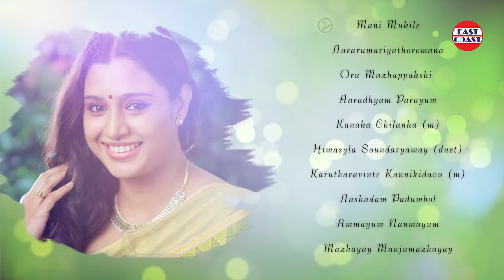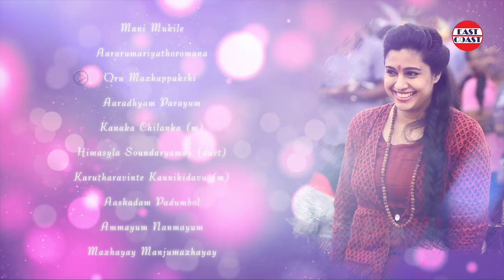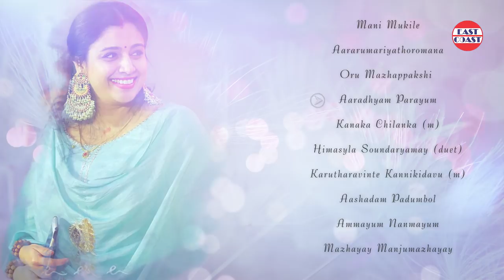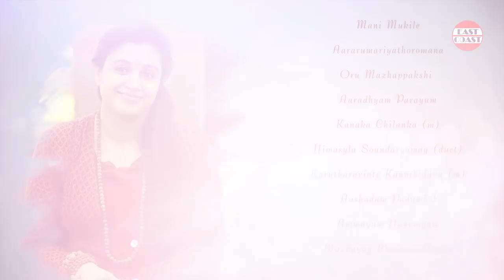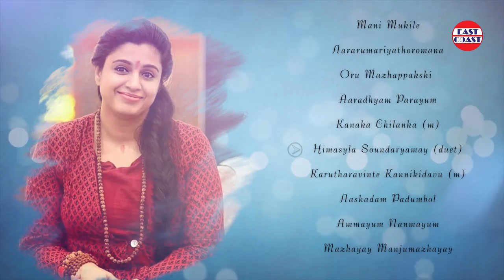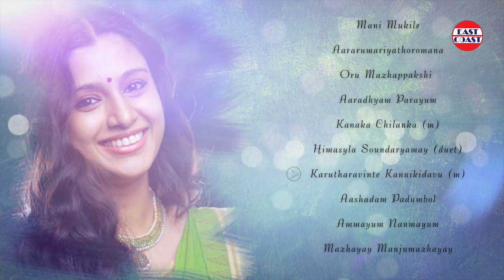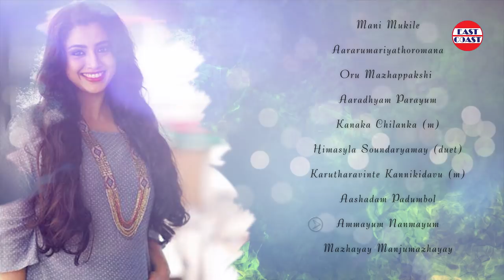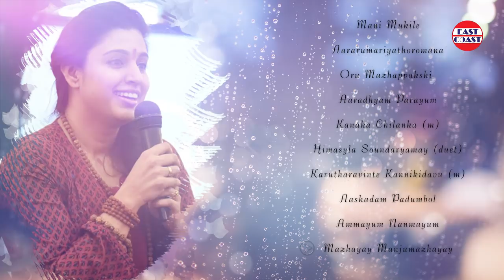Samyuktha Varma Special | Audio Jukebox 2018 | K.S.Chitra | Dr. K J Yesudas | East Coast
Listen to Samyuktha Varma Top 10 Film Hits || Audio Jukebox from East Coast.

0:00. Mani Mukile
Film: Kuberan
Singer: Swarnalatha
Music Director: Mohan Sithara
Lyricist: Gireesh puthenchery

05:41. Aararumariyathoromana
Film: Narendran Makan Jayakanthan Vaka
Singer: Yesudas
Music Director: Jhonson
Lyricist: Mullanezhy

10:39. Oru Mazhappakshi
Film: Kuberan
Singer: Sreekumar M G, Sujatha
Lyricist: Gireesh puthenchery

16:54. Aaradhyam Parayum
Film: Mazha
Singer: Aasha
Music Director: Raveendran
Lyricist: O.V.Usha

20:35. Kanaka Chilanka M
Film: Kuberan
Singer: M.G.Sreekumar
Lyricist: Gireesh puthenchery

26:20. Himasyla Soundaryamay DUET
Film: Mazha
Singer: Yesudas,Arundathi,Chithra
Music Director: Raveendran
Lyricist: Yousafali Kecheri

31:53. Karutharavinte Kannikidavu M
Singer: Venugopal
Music Director: Jhonson
Lyricist: Mullanezhy

36:30. Aashadam Padumbol
Film: Mazha
Singer: Yesudas,Chithra
Music Director: Raveendran
Lyricist: Yousafali Kecheri

41:34. Ammayum Nanmayum
Singer: Chithra,Sujatha
Music Director: Jhonson
Lyricist: Mullanezhy

46:06.Mazhayay Manjumazhayay
Film: Mazha
Singer: Yesudas
Music Director: Raveendran
Lyricist: Yousafali Kecheri